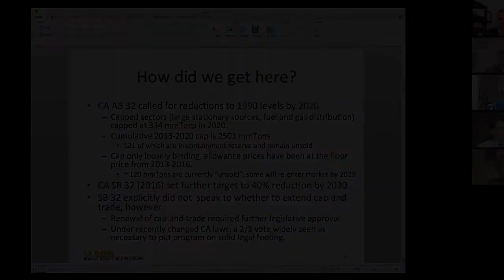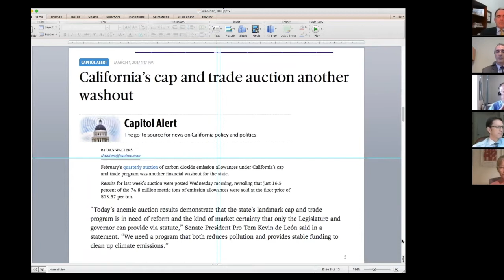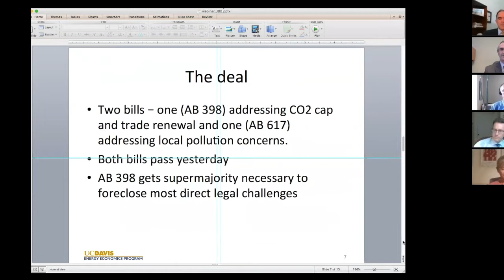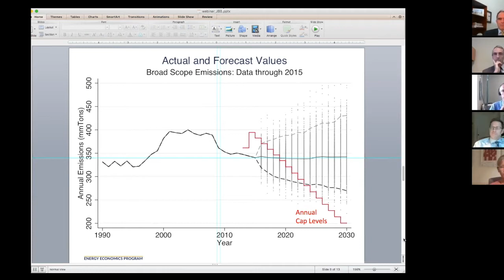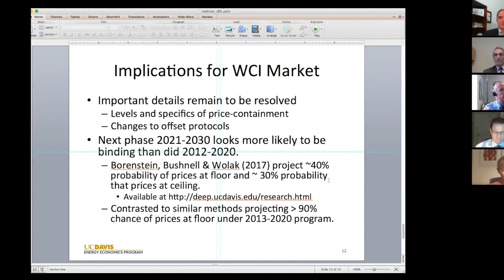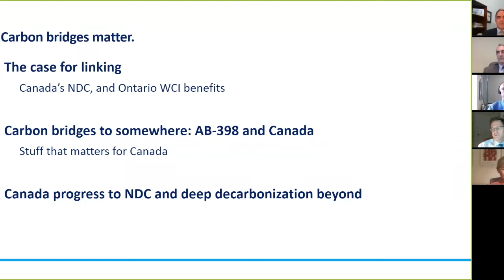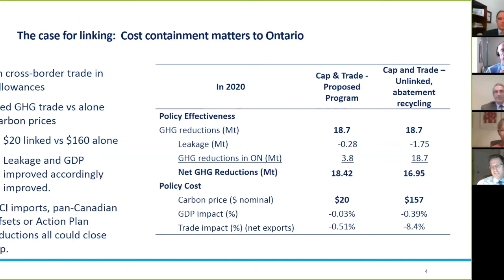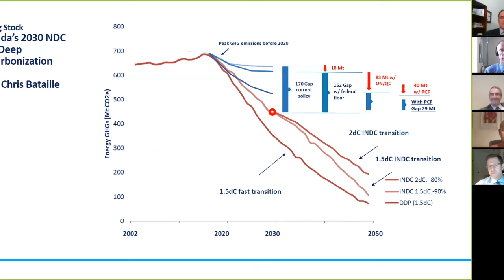The Future of California's Cap and Trade Program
California is in the process of defining the next chapter of its innovative greenhouse gas cap-and-trade program. Last year the state adopted legally-binding emissions reduction goals of 40 percent from 2020 to 2030, but the role of cap and trade in meeting this target is uncertain. This summer the California legislature is considering what that role should be. A number of important issues are likely to emerge that, if implemented in some form, could well affect the functioning of the California program in the next decade.